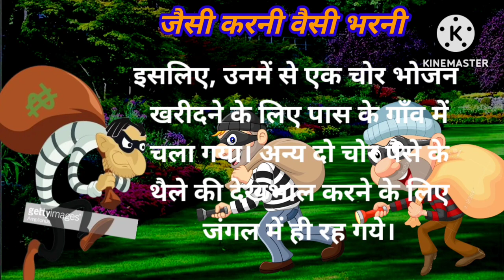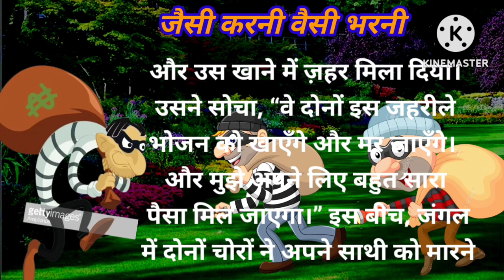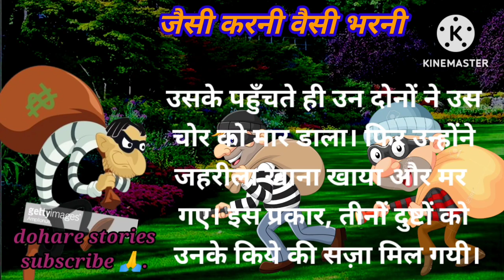जैसी करनी वैसी भरनी। जैसे कर्म वैसे फल। जो बोएगा वही पाएगा। motivational moral story#dohare stories.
yours queries -
Channel dohare stories
हिंदी में दिलचस्प कहानियां-
जैसी करनी वैसी भरनी कहानी।
जैसी करनी वैसी भरनी वीडियो।
जैसी करनी वैसी भरनी फिल्म।
जैसी करनी वैसी भरनी पिक्चर।
जैसी करनी वैसी भरनी नौटंकी।
Jaisi karni vaisi bharn-
 story pdf- in Hindi/English.
जैसी करनी वैसी भरनी कहानी लेखन- 10/50/100/150words.
Jaisi karni waisi bharni-
photos🖼️/images.
करनी भरनी की कहानी।
जैसी करनी वैसी भरनी कहानी brainly.
Jaisi karni vaisi bharni short story in Hindi.
Jaisi karni vaisi bharni-
 laghu Katha class 10.
मनुष्य के कर्मो काफल, कर्मों का फल, hindi fairy tales, magical story in hindi, Motivational Story, एक सच्ची घटना, karmo ka fal, kahaniya in hindi
magic TV.
Yahoo tones.
Hindi kahaniyan.
CVS 3D moral stories for kids Hindi.
Joli stories.
English fairy tales.
Jojo TV Hindi stories.
crazy Hindi stories.
wow dreams TV Hind